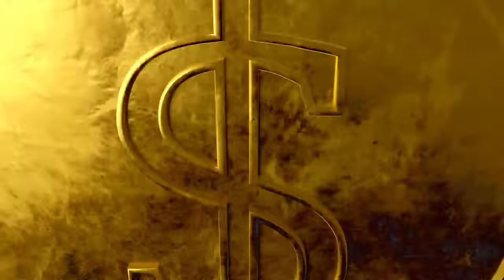GTA 5: Franklin Shinchan & CHOP Ultimate New Luxury HOUSE Upgrade GTA 5!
GTA 5: Franklin Shinchan Ultimate Luxury House Upgrade GTA 5!

Hi nanbargale , in this video , Playing Franklin House Upgrade in gta 5 . Gta 5 mod . So , watch the video till the end and Enjoy it . Thank you .
(Shinchan, Franklin)